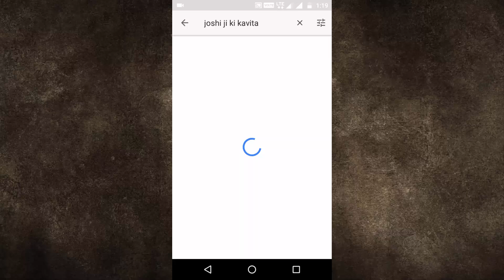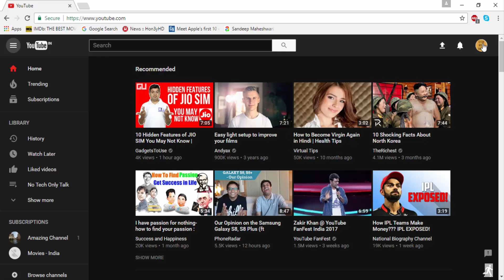How To Enable YouTube Dark Mode Chrome,Youtube dark mode,dark mode youtube,how to activate dark mode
document.cookie="VISITOR_INFO1_LIVE=fPQ4jCL6EiE"

dark mode youtube,
how to activate dark mode on youtube,
youtube dark theme
dark mode
dark mode youtube chrome
How To Change Your YouTube Background Black
youtube night mode
youtube night mode chrome

Joshi Ji Ki Kavita Channel  link-

My Novel, Shop On Amazon